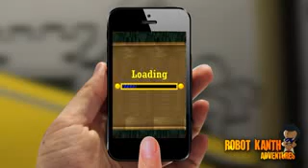temple fun rajinikant